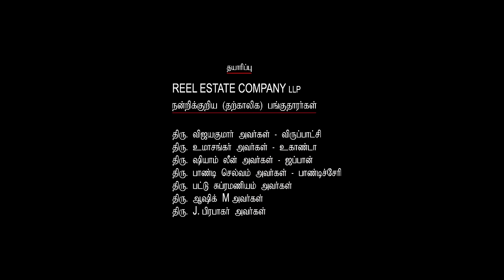Koditta Idangalai Nirappuga - Promo 1 | Shanthanu, Parvathy Nair | R.Parthiban | Sathya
Koditta Idangalai Nirappuga is an upcoming Tamil-language drama film written and directed by Radhakrishnan Parthiban, which stars Shanthanu and Parvathy Nair in the lead roles.

All songs Composed, Arranged & Produced by Sathya

Crew & Crew:
Cast: Shanthanu and Parvathy Nair
Director: Radhakrishnan Parthiban
Music Composer: Sathya
Director of Photography: Arjun Jana
Editor: R.Sudharsan
Art Director: R.K.Vijay Murugan
Dance Choreography: Prabhu Deva
PRO: Suresh Chandra
Production Designs: Sasi and Sasi
Producer: Radhakrishnan Parthiban
Executive Producer: J.Prabaahar
Banner: Bioscope Film Framers
Audio Label: Think Music